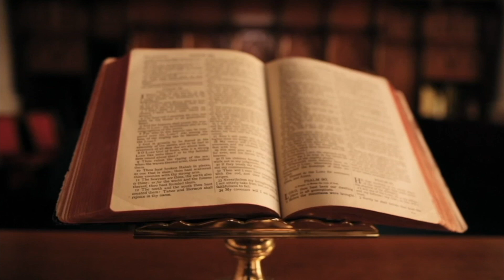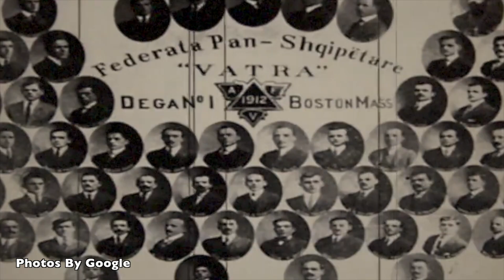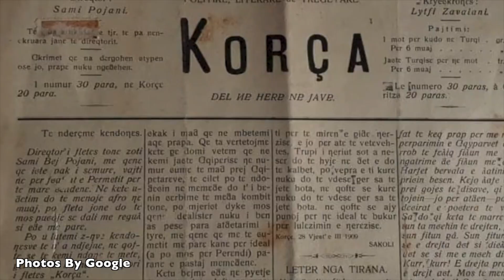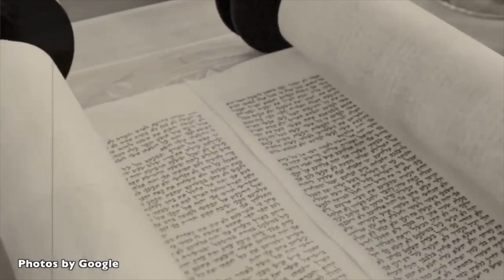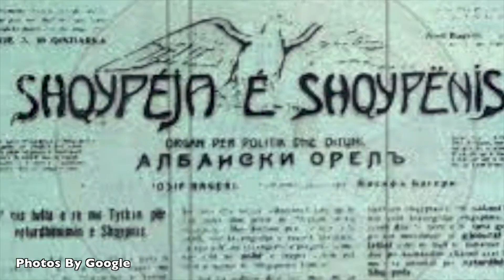ÇFARË PASURIE KA LËNË FAIK KONICA PAS VDEKJES?